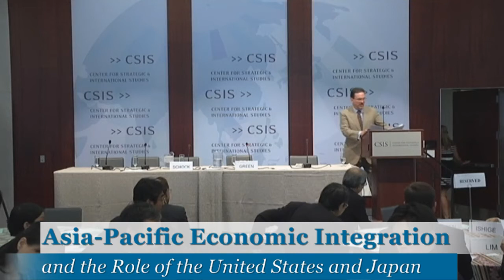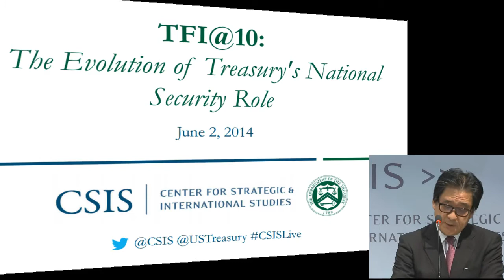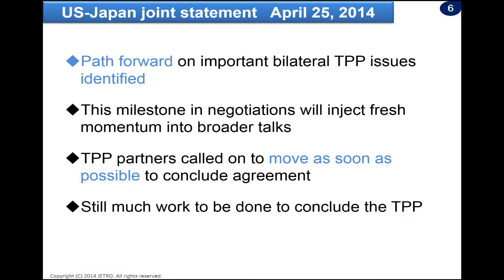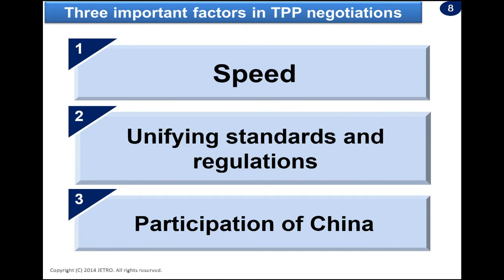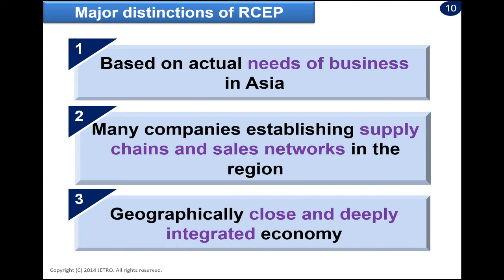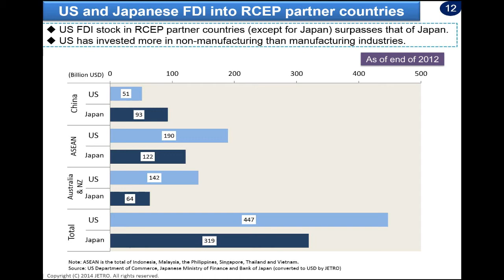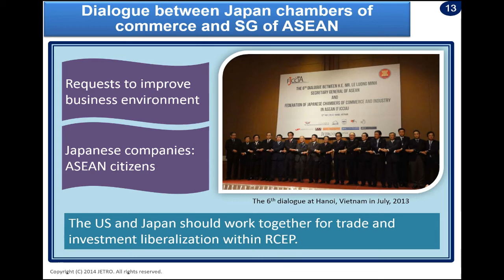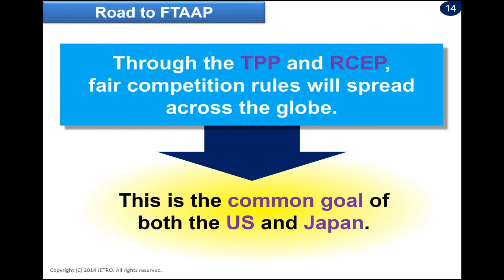Asia-Pacific Economic Integration and the Role of the United States and Japan; JETRO CEO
Progress Towards Asia-Pacific Economic Integration and the Role of the United States and Japan

Hiroyuki Ishige
Chairman and CEO, Japan External Trade Organization (JETRO)